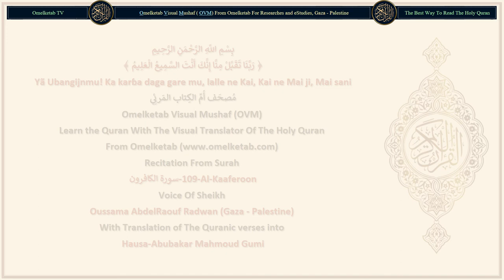109 Al Kaaferoon سورة الكافرون Hausa Abubakar Mahmoud Gumi Radwan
109-Al-Kaaferoon-سورة الكافرون-Hausa-Abubakar Mahmoud Gumi-Radwan... [Ka ce: "Ya kũ kãfirai!"(1)"Bã zan bautã wa abin da kuke bautã wa ba."(2)"Kuma kũ, ba ku zama masu bauta wa abin da nake bautã wa ba."(3)"Kuma nĩ ban zama mai bautã wa abin da kuka bautã wa ba."(4)"Kuma kũ, ba ku zama mãsu bautã wa abin da nake bautã wa ba."(5)"Addininku na garẽ ku, kuma addinina yanã gare ni."(6)]

Surah Name: 109-Al-Kaaferoon-سورة الكافرون
Language: Arabic & Hausa - Hausa
Translator